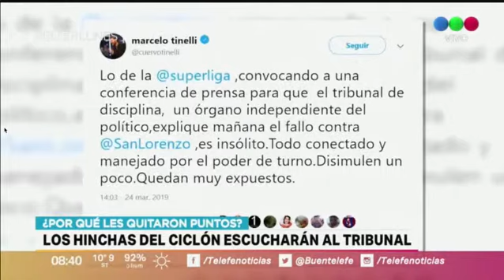BuenLunes Los hinchas del ciclón escucharán al tribunal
BuenLunes Los hinchas del ciclón escucharán al tribunal, @cuervotinelli @JonatanViale @telefe @buentelefe